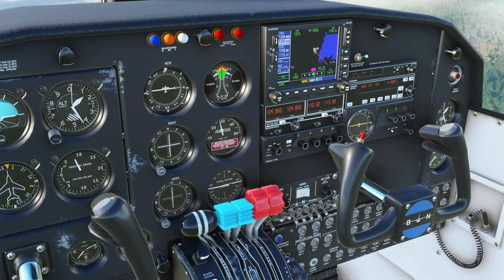Lockhart River to Lizard Island - MSFS 2020 - Australia 360 Tour - Leg 45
Lizard Island is an island on the Great Barrier Reef in Queensland (Australia), 1624 km northwest of Brisbane and part of the Lizard Island Group that also includes Palfrey Island. It is part of the Lizard Island National Park. Lizard Island is within the locality of Lizard in the Cook Shire.

For the 45th leg of this Australia 360 tour we depart Lockhart River for the 170nm flight to the stunning Lizard Island, with a tricky narrow runway and scenic approach to test you!!!

SPECS:-

1 TB Seagate (1000 GB) SATA-III HDD 7200 RPM 64MB Cache
256GB Samsung PM961 M.2 SSD, Read 3100MB/s, Write 1400MB/s - Silent

Addons:-

MSFS 2020
Other: REX - Real Airport Global Textures

          Carenado Do228
          Alabeo Cessna 400
          Majestic Dash